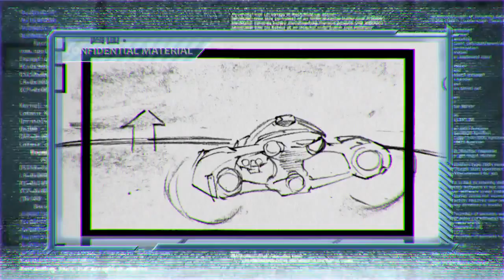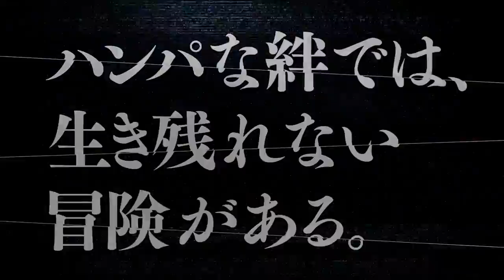Phantasy Star Nova - Trailer TGS [PS Vita]